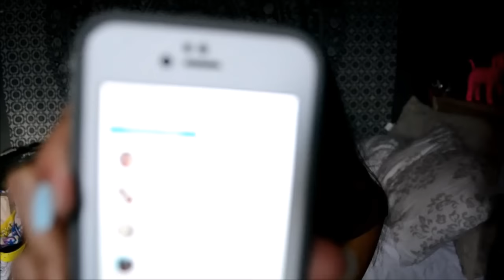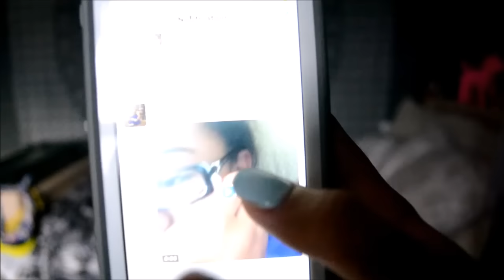TMI TAG | Tori Diaz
welcome!

Social Media!
Vine: tori diaz